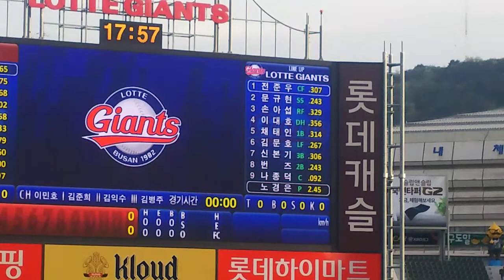*20180511 ロッテジャイアンツ スタメン応援歌メドレー ４～９番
2018/05/11(金) 試合前に流れていた応援歌スタメンメドレーです。
気付いたのが途中からだったので４番イデホ李大浩からです。中途半端でゴメンなさい。
４(指)イデホ
５(一)チェテイン
６(左)キムムンホ
７(三)シンボンギ
８(二)ボンジュ
９(捕)ナジョンドク